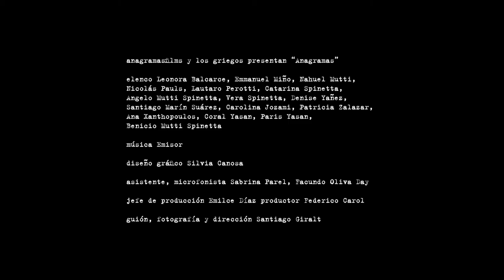Anagramas Trailer #3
Anagramas

Drama.
88 minutos.
Argentina, 2014.
Widescreen.
Blanco y negro.
Audio 2.0.
Apta para mayores de 13 años.

Una pareja sin hijos, un matrimonio con tres hijos y una pareja gay con un hijo de un matrimonio anterior se entremezclan en cuatro cuentos como las letras de un anagrama.